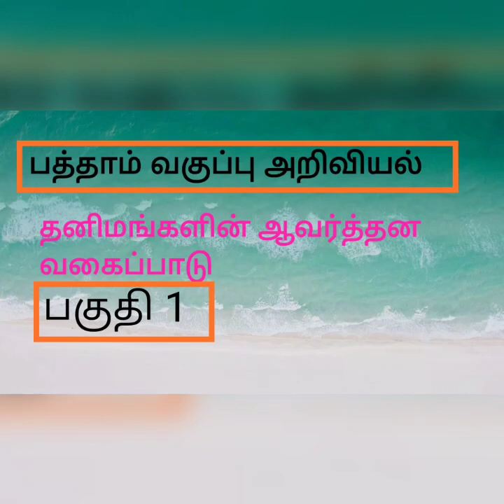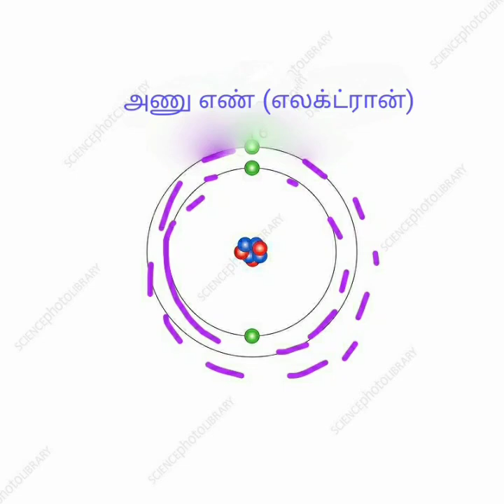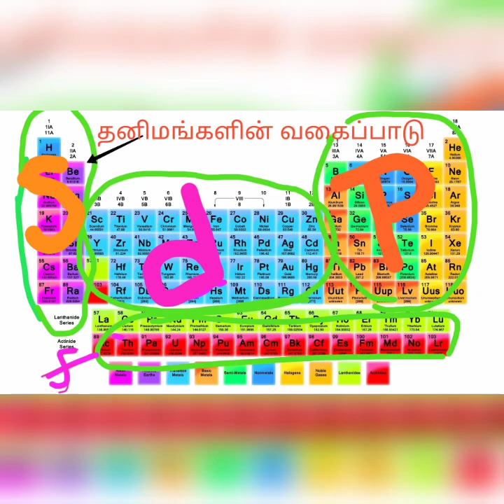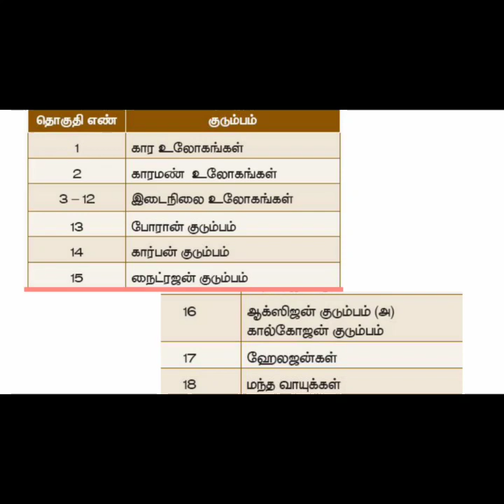10 அறிவியல் தனிமங்களின் ஆவர்த்தன வகைப்பாடு-10 வது அறிவியல்.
தனிமங்கள் மெண்டலீஃப் உருவாக்கிய அட்டவணையில் வகைப்படுத்தப்பட்டுள்ளன. மோஸ்லே எக்ஸ் கதிர் ஆய்வின் அடிப்படையில் தனிமங்களின் அணு எண் அடிப்படையில் அதாவது எலக்ட்ரான் சார்பாக வகைப் படுத்தி உள்ளார். தனிமத்தின் இயற்பியல் மற்றும் வேதியல் பண்புகள் அதன் அணு எண் சார்பாக அமைந்துள்ளன என்பது நவீன ஆவர்த்தன விதியாகும்.
தனிமங்கள் 7 தொடர்களாகவும் 18 தொகுதிகளாகவும் பிரிக்கப்பட்டுள்ளன.ஒரு சில தொகுதிகளுக்கு குறிப்பிட்ட பெயர் வைக்கப்பட்டுள்ளது. மிகக்குறுகிய தொடர் முதல் தொடர், மிக நீண்ட தொடர் ஆறாம் தொடர்.